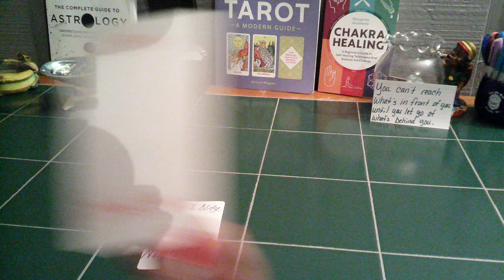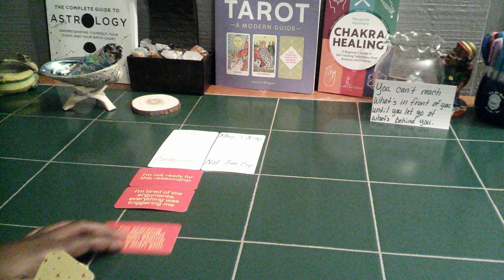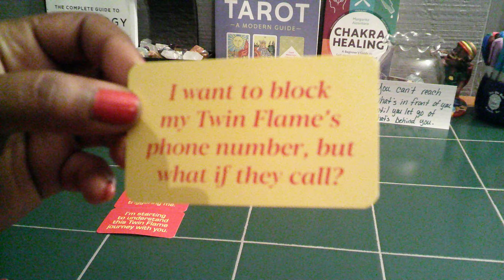SCORPIO- TWINFLAME - YOUR TWIN IS READY TO CONFESS SOMETHING TO YOU, PART 1